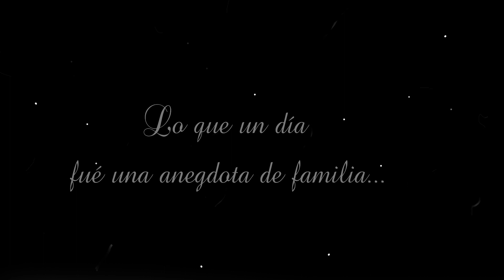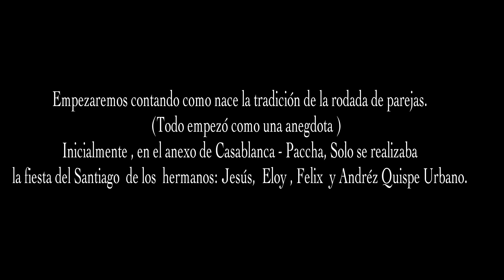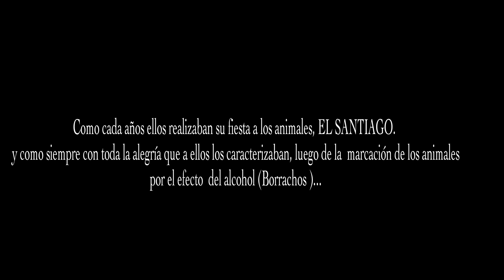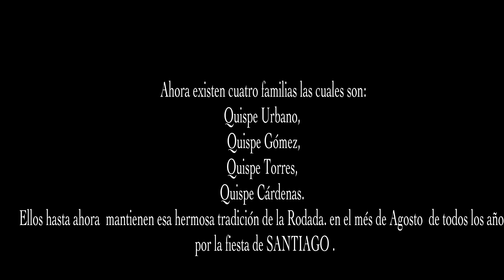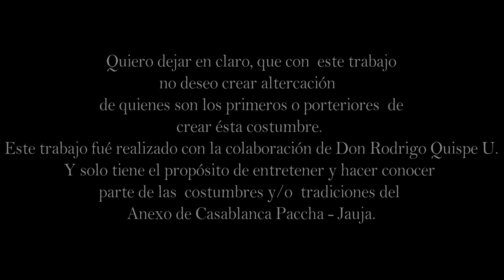SANTIAGO CASABLANCA- PACCHA - JAUJA - 2018 FAMILIA QUISPE TORRES. (LA RODADA)